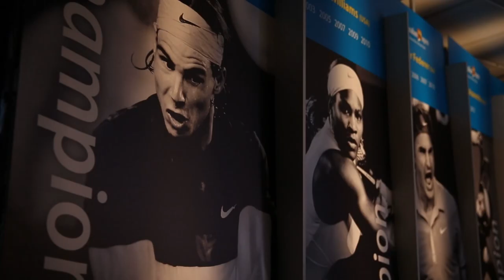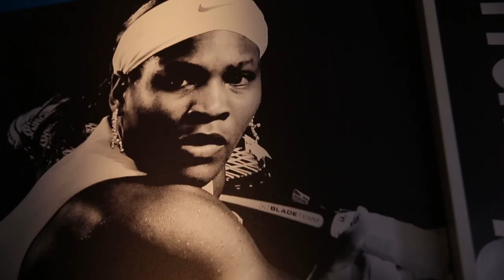Jelena Jankovic and Janko Tipsarevic - Player Profiles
Adrian Franklin presents two more players up for grabs as part of the AO Blitz. This week it is 2001 Australian Open Junior Champions in Jelena Jankovic and Janko Tipsarevic. To find out more about who could be playing for you, check out aoblitz.com.au